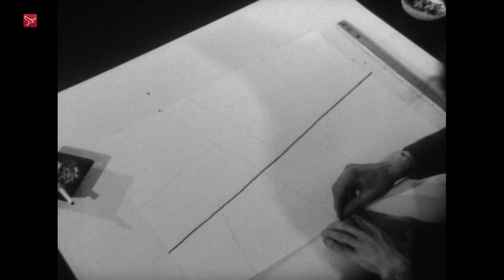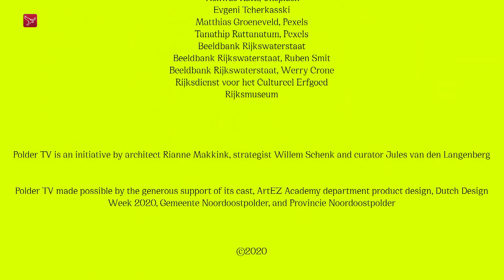Polder TV van 21-10-2020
Polder TV markeert het begin van de Polder Triënnale  een nieuw initiatief dat ideeën over de veranderende verhouding tussen stad en dorp laat zien  bespreekt en uitprobeert. Decor van dit programma is Noordoostpolder.